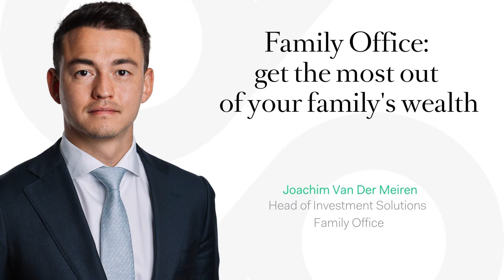Family office: how to get more out of your family's wealth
What is the difference between a single-family office and a multi-family office? And how can a family office help you manage your wealth? Watch this interview with our family office expert and find out all about it.